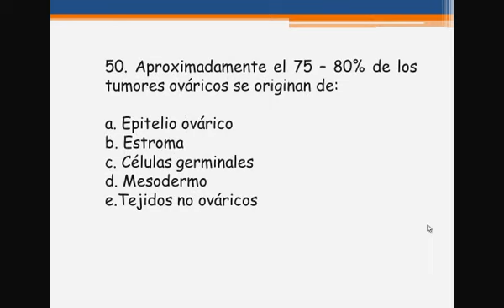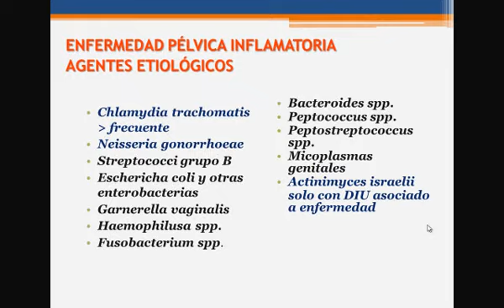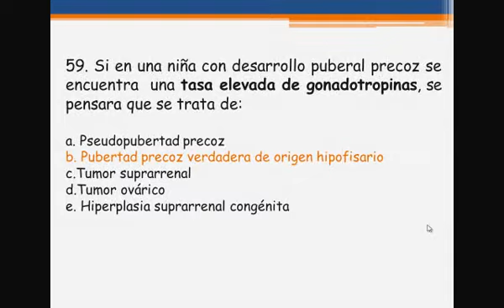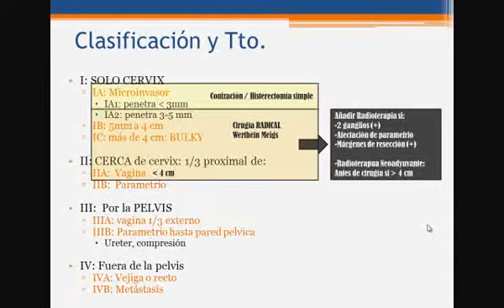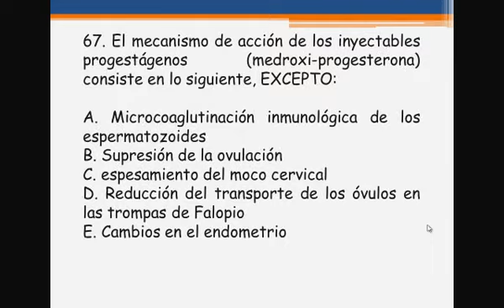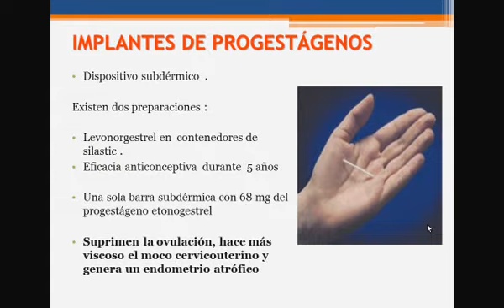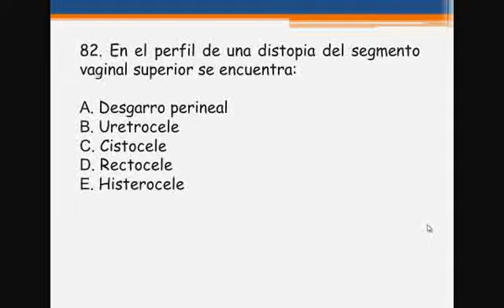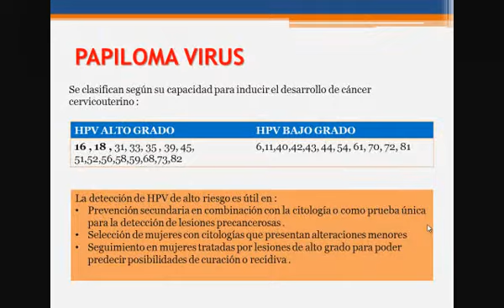Tmmed ginecología - 3 TALLER GINECOLOGIA DRA SANCHEZ 3